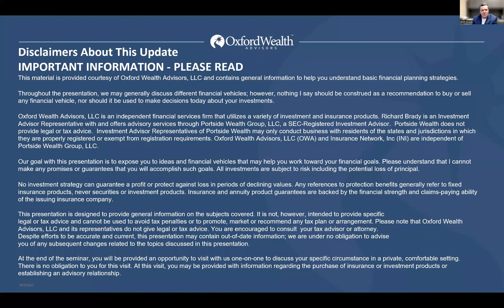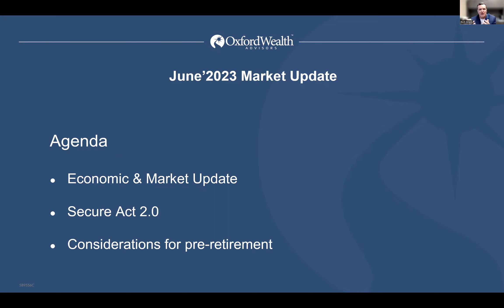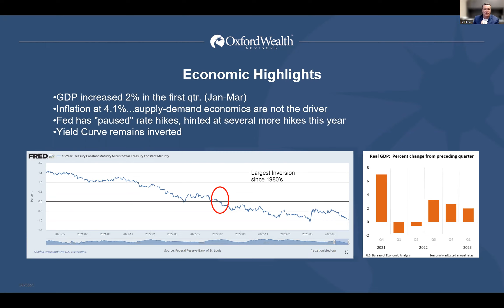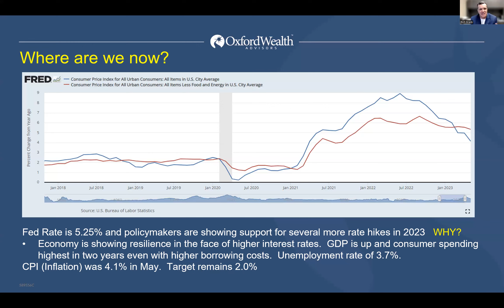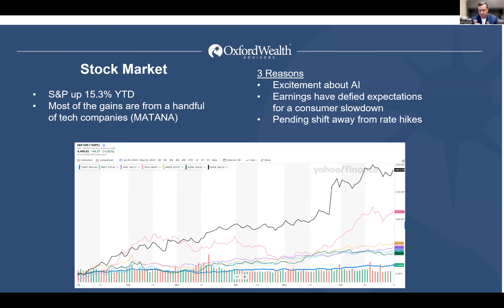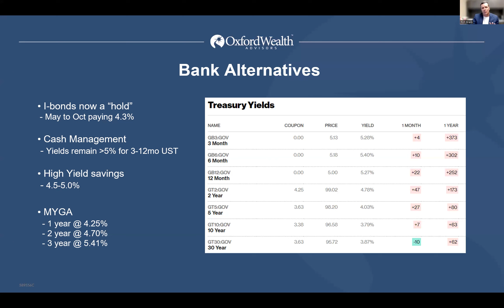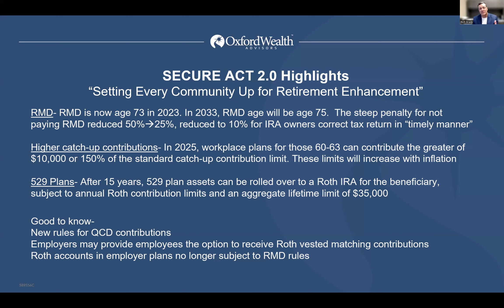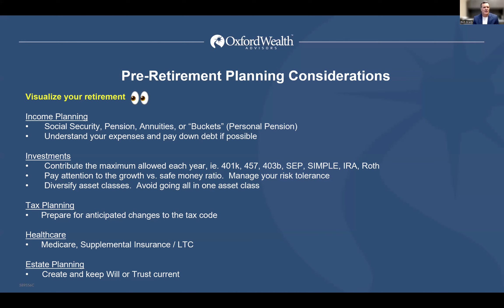June Market Update: What's hot in 2023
Join Rich as he discusses where we are in the markets and economy, and hear him chat about what's hot so far in 2023.